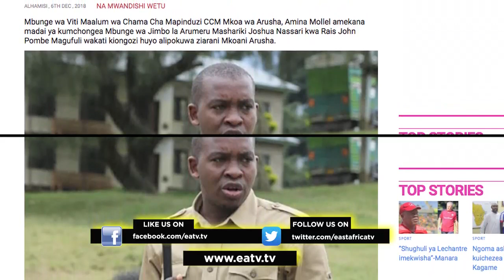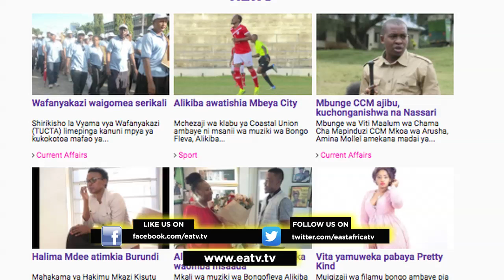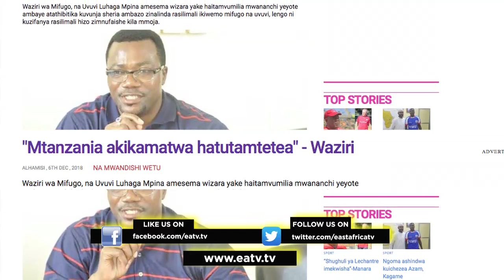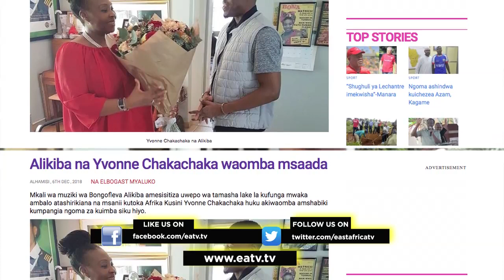06.12.18 - Mbunge CCM alalamika kuchonganishwa na Nassari / Alikiba, Chakachaka waomba msaada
Mbunge wa Viti Maalum wa Chama Cha Mapinduzi CCM Mkoa wa Arusha, Amina Mollel amekana madai ya kumchongea Mbunge wa Jimbo la Arumeru Mashariki Joshua Nassari kwa Rais John Pombe Magufuli wakati kiongozi huyo alipokuwa ziarani Mkoani Arusha.